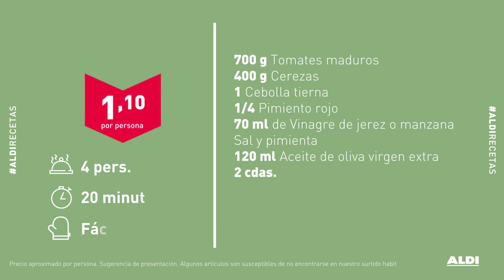Gazpacho de cerezas con rúcula, albahaca y chía – Placeres saludables desde 1,10€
Se acerca el verano y este gazpacho de cerezas con rúcula, albahaca y chía es todo lo que necesitas. Delicioso, refrescante y muuuy fácil de preparar desde solo 1,10€ por persona.

INGREDIENTES
• 700 g Tomates maduros
• 400 g Cerezas
• 1 Cebolla tierna
• 1/4 Pimiento rojo
• 70 ml de Vinagre de jerez o manzana
• Sal y pimienta
• 120 ml Aceite de oliva virgen extra
• 2 cdas. Yogur natural
• Unas hojas de Rúcula
• Unas hojas de Albahaca
• Unas semillas de Chía